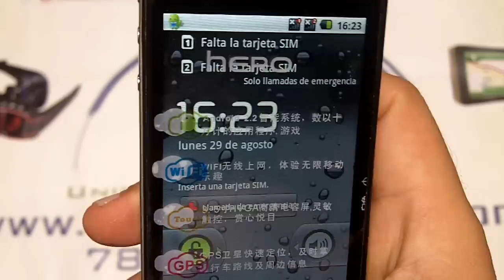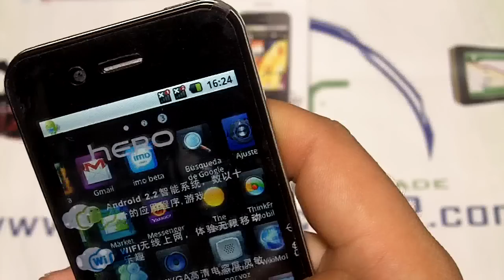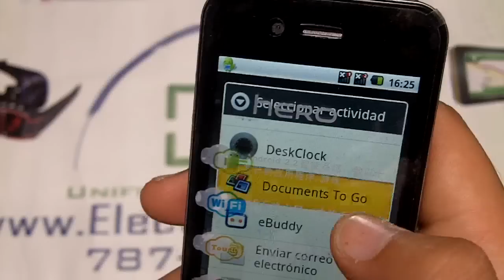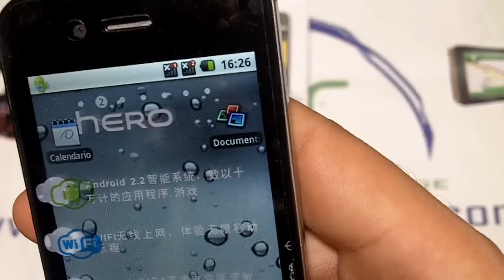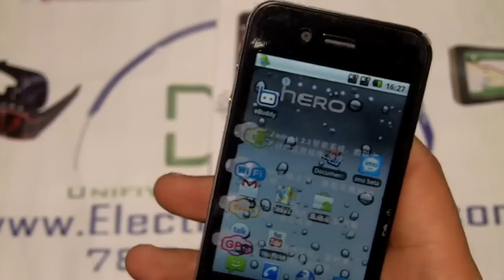Capacitive GiPhone Hero DualCore 512MB ROM Android 2.2 Froyo 256MB RAM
DLC Capacitive GiPhone Hero DualCore 512MB ROM Android 2.2 Froyo 256MB RAM Summary

The DLC GiPhone Hero powered by Android™ 2.2 Froyo, is designed to turn heads with its Stylish looks, and command attention with its advanced list of capabilities. This cell phone is Quadband ( 4-band) which means  that It works with the world's most widely used radio waves, GSM 850/900/1800/1900 MHz.  So it will basically work with all Sim Card o Smart Chip companies in the world using these frequencies, such as AT&T Wireless, T-Mobile, WoW Mobile, Simple Mobile, H2o, Orange, Rogers, Fido, Claro, Movistar and all other that use these Frequencies.

It provides the Google suite of services like Gmail, Search, YouTube and Maps geared up for use wherever your life leads you.

This model has 802.11 WLAN o WiFi so it could connect in places where WiFi or wireless internet Hotspots receptions are available to surf the internet. In addition this phone has a GPS Application, so you wont get lost in the road. This Mobile Phone also has a 2MP Camera that could be used for normal activities and it also can be used as a Web Cam when connected to a PC, and have a video and a voice digital recorder and a Front Camera designed for Video Calling.

With DLC GiPhone Hero OEM; personalization reaches a level never before possible. Rather than burying important content under layers of menus, The DLC Capacitive GiPhone Hero lets you put it at glance view, with a selection of widgets that can be placed right on the home screen. The widgets themselves can be personalized with a variety of designs and sizes that best match your personality.

With Scenes, a new profile feature, DLC GiPhone Hero OEM becomes multiple phones in one. Create and switch between Scenes that reflect different moments in your life. Your GiPhone Hero becomes a weekend phone that helps you relax with your choice of tunes, catch up with your favorite friends and capture some memories with unforgetable memories. And when you go on a trip, your phone becomes your personal guide and gives you instant access to local time, weather and maps.

Stay Close
Today, staying in touch with the people in your life means managing a variety of communication channels and applications ranging from phone calls and emails to Facebook updates. DLC Capacitive Hero makes staying close as simple as turning to your friend and saying hello. When you view people, you see the different ways to get in touch; you also see all your interactions like emails sent to your personal and work accounts. You can even check for social network updates and event notices as well as see the latest pictures your friends uploaded to popular photo sharing sites.

Discover the Unexpected
Many of the most memorable moments in your life are experienced, not explained. Even basic functions like the dialer will pleasantly surprise you on the DLC Hero. You can find a person by dialing their phone number or simply by dialing the first few letters of their name.

With GiPhone Hero, you can look at things through different perspectives. Your inbox is not just a list of emails, but a catalog of conversations, a collection of notes flagged as important, and a document library of all your emails with attachments. Your Album is not just the photos saved on your phone. It is also a gateway to online collections of you and your friends on Facebook or Flickr.

Search just about anything, anywhere on your Capacitive Hero. The dedicated Search button combs through tweets in Twitter™, locates people in your contact list, finds emails in your inbox, searches through appointments in the calendar and very nearly finds needles in haystacks.

Twitter is a trademark of Twitter, Inc., and is used under license.

The DLC giPhone Hero is equipped with the most powerful Operating System Google Android.  Its latest 2.2.1 version ensure more efficiency and less battery consumption.

Highlights

Make it your Hero on the super customizable interface with your favorite sources of information, communication and entertainment at a glance.

Stay close to the people in your life, with all your text exchanges, email conversations, Facebook status, Flickr photo albums and phone logs, neatly organized by people.

See web pages come alive on a full-featured mobile browser that displays Flash-based sites. *

View your inbox from different perspectives. See a list of conversations, a group of important notes or your document library.
Handset is WiFi, EDGE and Bluetooth enabled.  IEEE 802.11 Chipset combined with powerful CPU ensure faster and smoother Internet access.